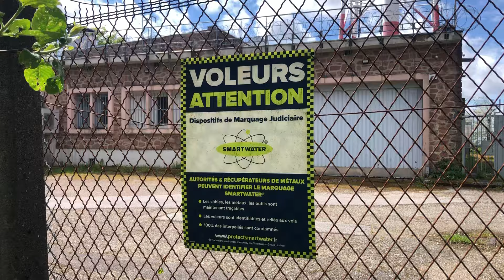TV-Tower in Donon France is protected like in the Move: "THEY LIVE" from 1988 with Roddy Piper😎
TV Tower in Donon is protected like in the Movie:
"They Live" 1988 from John Carpenter with Roddy Piper